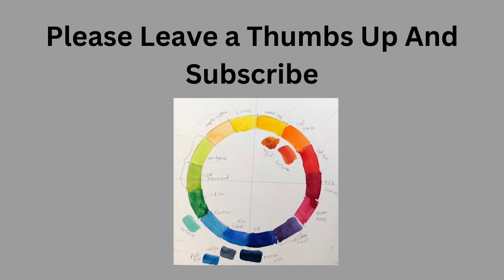King Charles Portrait Unveiling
King Charles Portrait unveiling. What do you think of this latest portrait of the current King?
I have some strong thoughts about it but since we are Portrait Artist of The Year fans I thought I would ask you .

Video title King Charles Portrait Unveiling